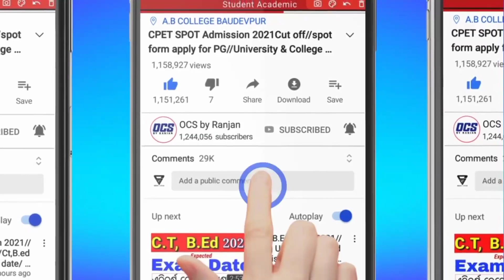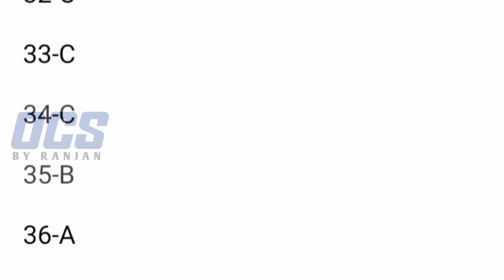CPET Entrance English Answer Key 2023//Odisha PG Entrance Option Wise Check Now,PG Entrance Answer..